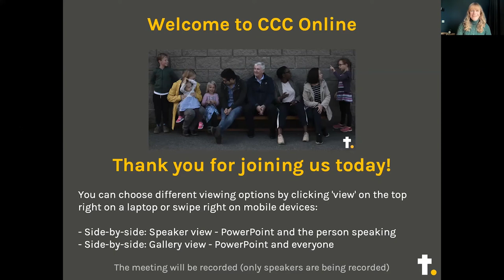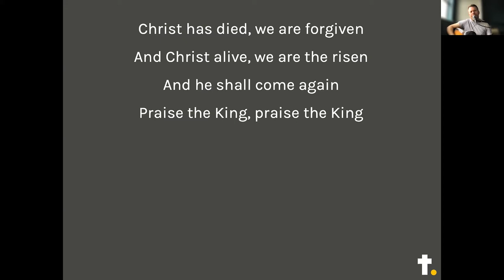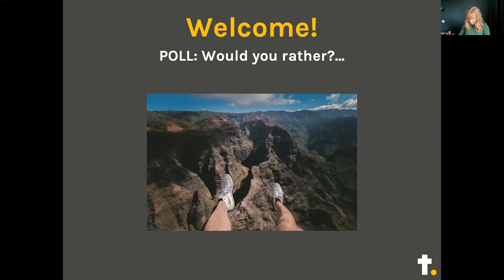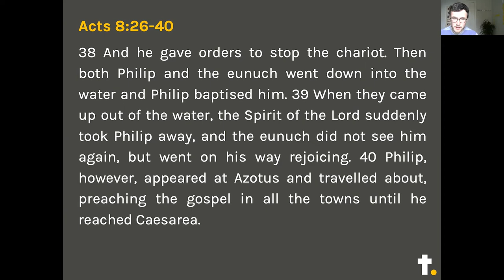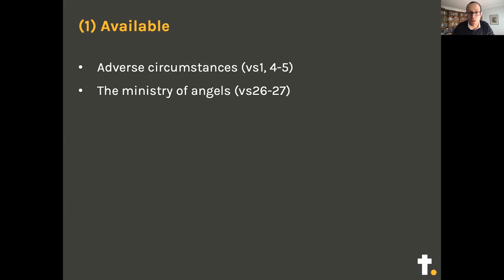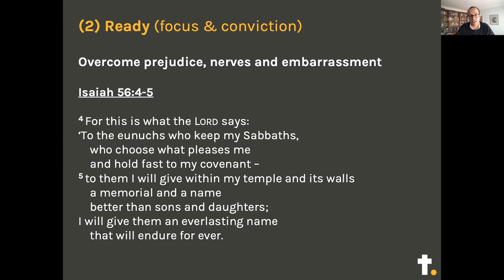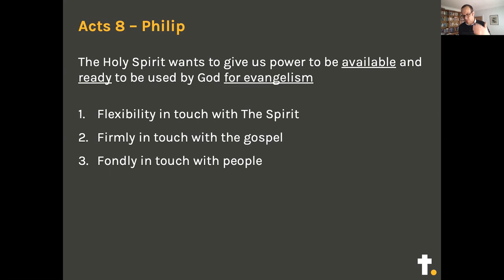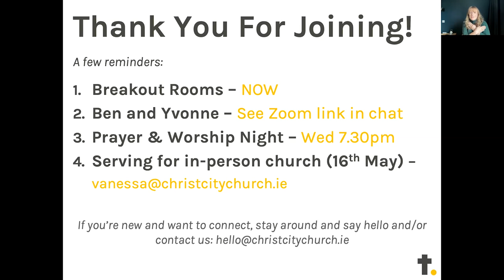Philip (part 2) – surprising power to ‘be available’ (Acts 8:26-40)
The service will be a mix of prayers, reflections and Steve will be giving a talk from our series Philip (part 2) – surprising power to ‘be available’ (Acts 8:26-40).

CCLI License #2338391, Streaming License #94759, Music Reproduction Licence #2338401

Upon Him

Music and words by Andi Rozier, Jon Guerra and Matt Redman. Administrated at Essential Music Publishing LLC, Integrity Music.
CCLI #7138935

Music and words by Chris Tomlin, Frances Ridley Havergal, Henri Abraham Cesar Malan and Louie Giglio. Administrated at Integrity Music.
CCLI #4162843